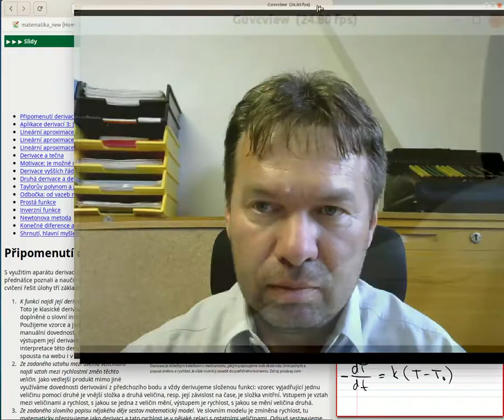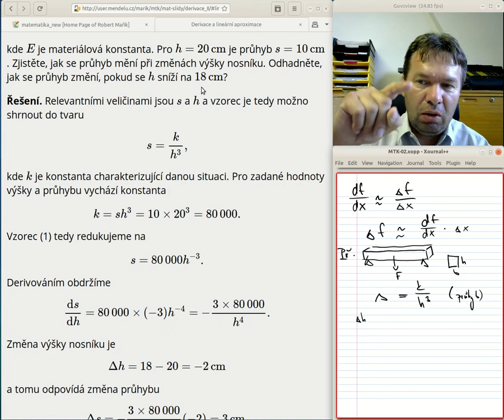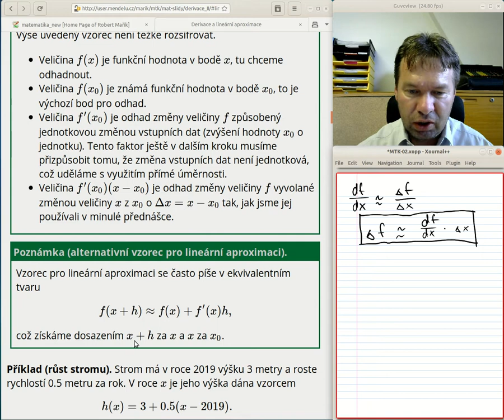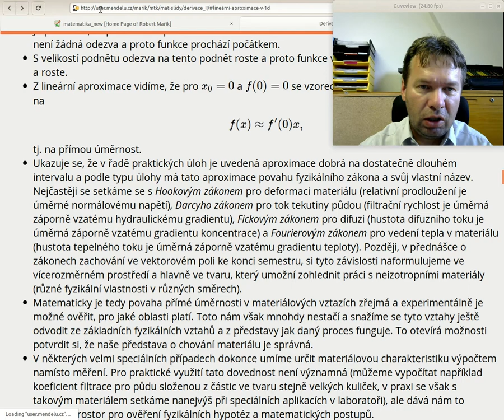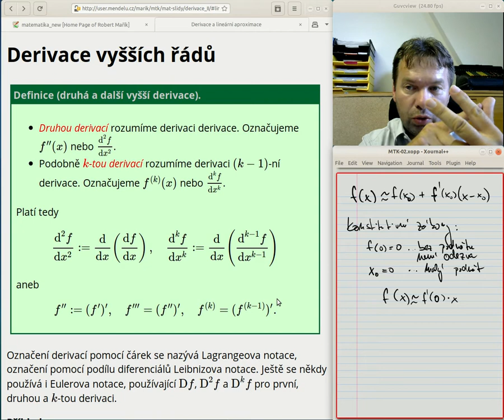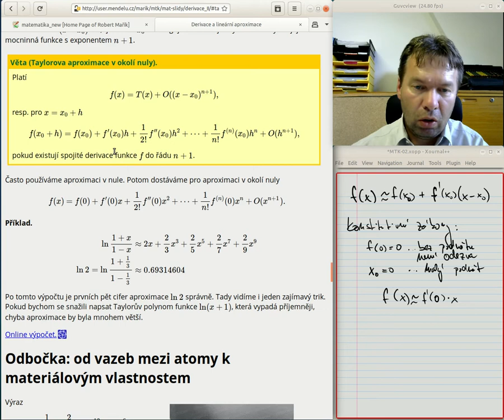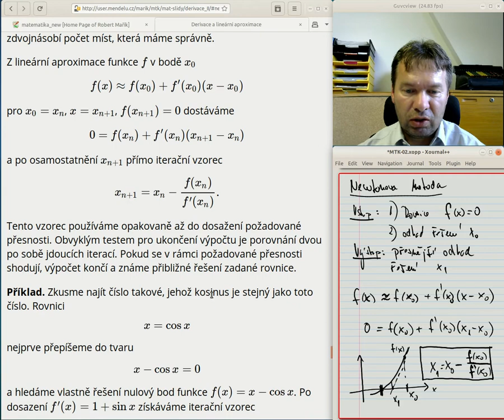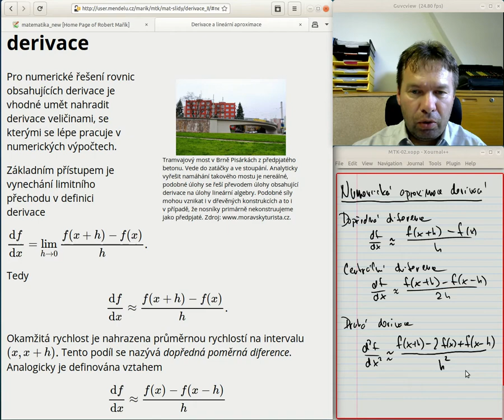MTK Přednáška 02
Druhá přednáška o derivacích: lineární aproximace, citlivostní analýza, Taylorův polynom, konstitutivní zákony, Newtonova metoda řešení rovnic, numerické derivace. Teams konzultace k videu dle rozvrhu.

00:10 Připomenutí derivace (označení, definice, jednotka)
17:10 Derivace a citlivostní analýza
32:10 Derivace a zákon šíření chyb
33:06 Lineární aproximace , příklad se stromem a selskou logikou
35:04 Lineární aproximace pro libovolnou funkci mající derivaci
40:08 Odvození klasického vzorce pro kinetickou energii pomocí lineární aproximace a relativistického vzorce
48:15 Jednotný tvar konstitutivních zákonů jako důsledek lineární aproximace v nule pro funkci procházející počátkem
52:08 Derivace a tečna
54:43 Druhá a další derivace
1:00:24  Deformace nosníků
1:01:25 Taylorův polynom jako polynomiální aproximace funkce
1:09:22 Prostá funkce a inverzní funkce
1:14:11 Newtonova metoda (numerické řešení rovnic pomocí iterování lineární aproximace)
1:20:00 Metoda prostých iterací pro přibližné řešení rovnic
1:22:40 Numerická aproximace derivace (dopředná a centrální diference) a druhé derivace